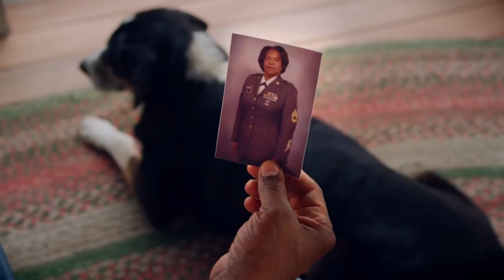2018 Memorial Day Parade, Royal Oak Michigan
Featuring Grand Marshal James McClory.